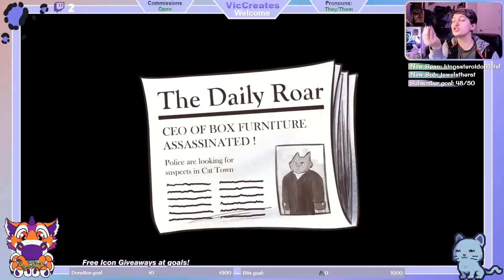🎮Let's Get Inspectoring!🔎 Inspector Waffles Part 1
"A detective story reminiscent of the old school classics, Inspector Waffles provides plenty of peculiar mystery, a story full of intrigue, and a slew of characters to interrogate, all wrapped into beautifully simple pixel-art. Will you be able to sniff out every clue and nab the murderer?"